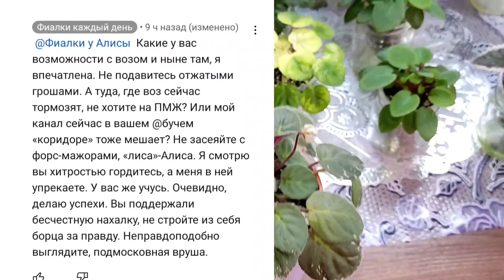Кристатность у фиалки. Расщепление точки роста ( многоголовость) у фиалки.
Кристатность или же попросту мутация у фиалки. Что это такое и как с таким явлением бороться. Мой опыт.